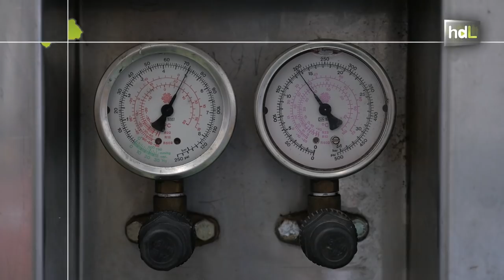HDL Un inventor crea una máquina capaz de fabricar agua potable en el desierto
El prototipo es capaz de producir 3.000 litros de agua potable al día incluso en las condiciones más extremas, en pleno desierto. La máquina captura el agua disuelta en la atmósfera, por escasa que sea, y provoca su condensación. Los resultados que ofrece han hecho que el gobierno de Namibia, un país con graves problemas de desertificación, haya encargado la fabricación de 1.500 unidades a la empresa Aquaer de El Viso del Alcor, en Sevilla, que tiene la patente.